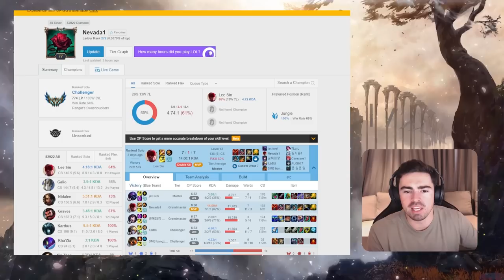#1 LEE SIN is DESTROYING KOREA *FASTEST COMBOS EVER*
⇩ OPEN ME ⇩